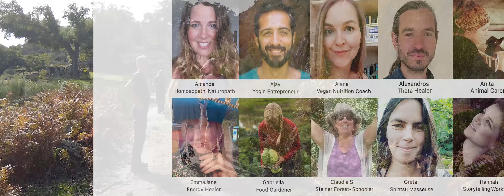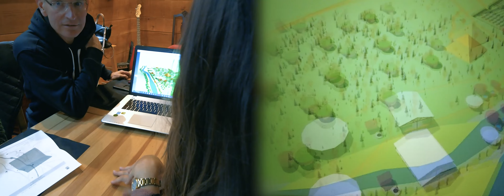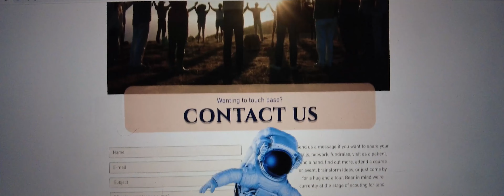Welcome to The Garden - The World's First Free Holistic Healthcare Centre